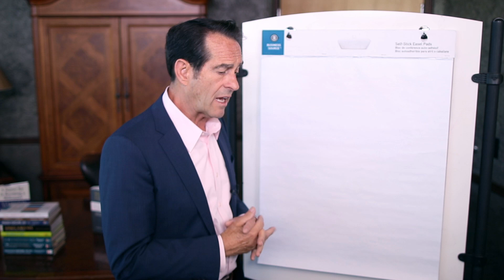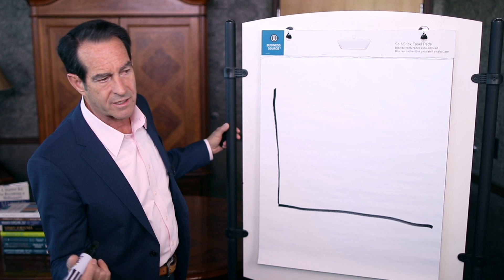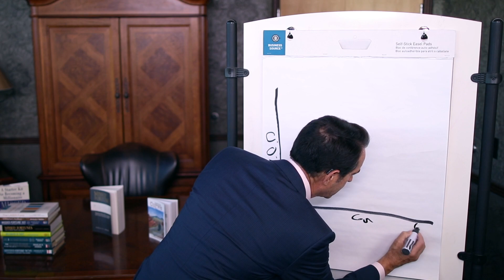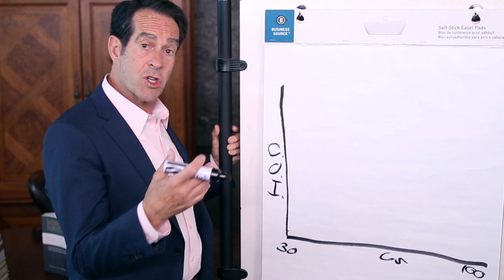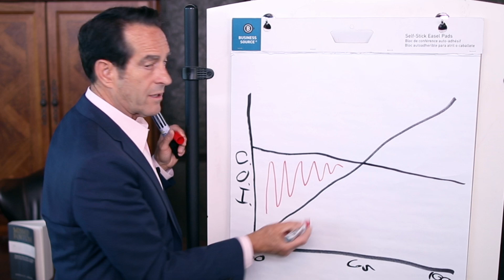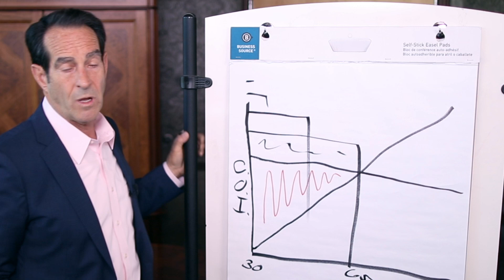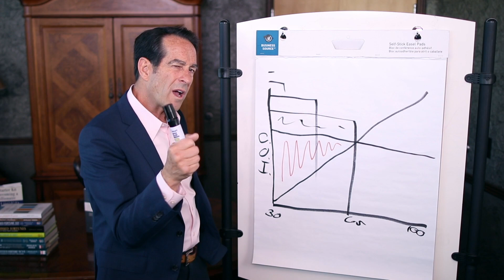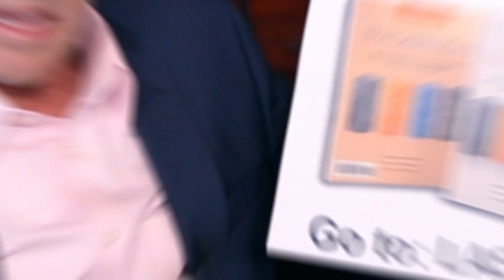How Do Life Insurance Policies Build Cash Value?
Today's episode is going to be about how your life insurance policy builds cash value. Let's go into detail so you understand your policy better and make better choices.

Doug Andrew

00:35 What I do
01:05 How does it build cash value?
01:41 Whole Life Insurance
02:45 Best rate of return
05:01 Cash value
07:13 Universal Life on the other hand...
08:08 Designing an insurance policy
09:21 Let's use the worst decade as an example

Video by Nate Woodbury
BeTheHeroStudios.com